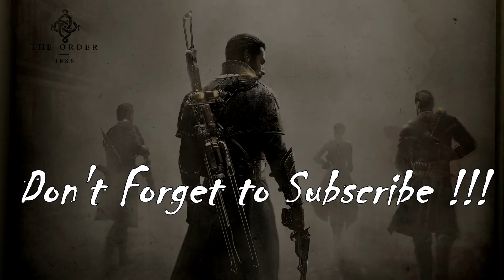2017 HALLOWEEN SPECIAL | Killing Floor 2 (PS4)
Today is a very special day, so it demands a special video!!!
Have a Spooky Halloween everyone!!!